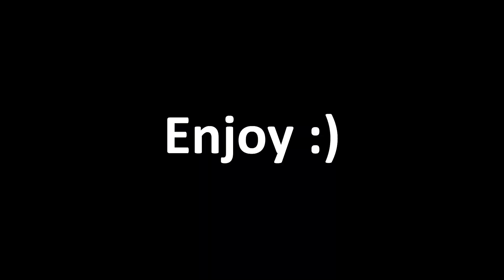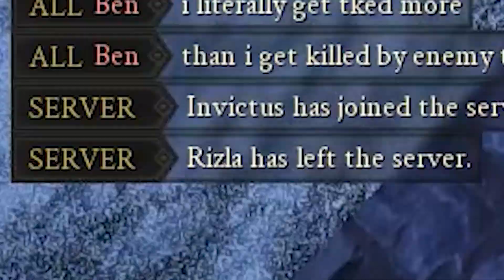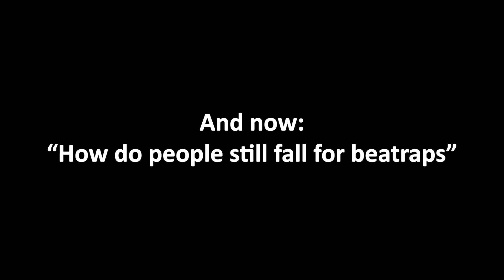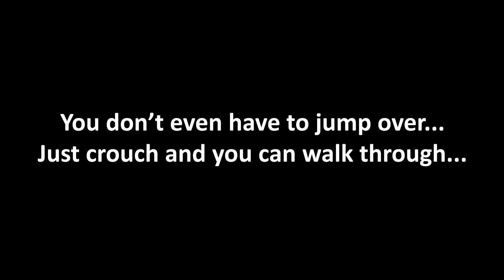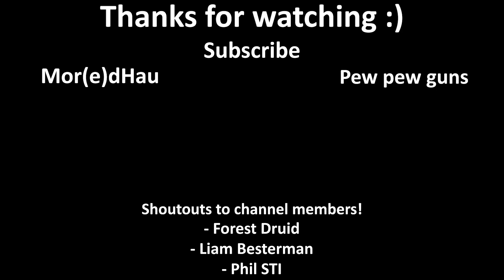EVERYTIME In Mordhau...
Brave the freezing darkness of Conqueror’s Blade Season VI with a FREE 7-day Premium Account!

TIMESTAMPS
0:00 - Sponsored bit
1:03 - Poor bard
1:30 - Mordhau's best rock thrower
2:57 - Bored of rocks
3:35 - Rocks again
3:58 - Meme time
5:40 - Stop getting btrapped
7:20 - Ladder action
8:00 - End screen